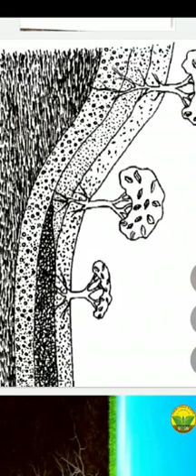Class -8,Geography, Chapter-2